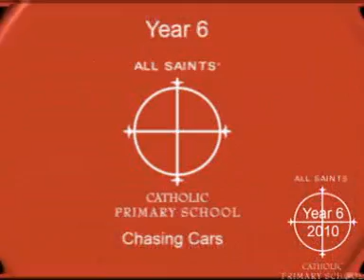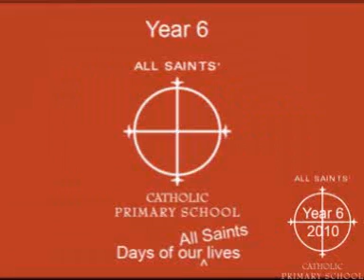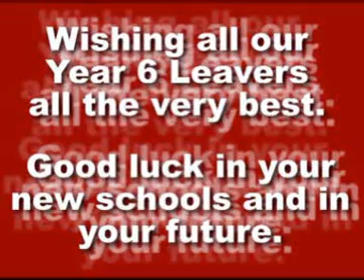Chasing the Days of our Lives (2010)